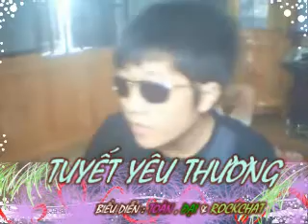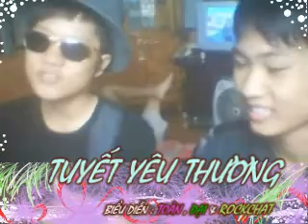TuyếtYêuThương _Đại ,Toàn ft RockChat